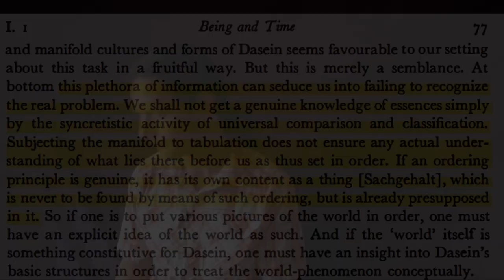This Is Worse Than Greenwashing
When communicating your organization’s sustainability journey … what could be possibly worse than greenwashing?

It’s PARTICULARIZATION – breaking your org. down into small, detailed, explicit parts, like a puzzle, then picking one or two parts ("green" puzzle pieces) and shoving them down your audiences’ throats (customers, shareholders, prospects) at the expense of your actual environmental footprint.

In 2023, most companies already have their Sustainability / ESG strategy / plan / policy. They don’t have to greenwash…

But PARTICULARIZATION is far worse than greenwashing, as this video and article explain.

Jan from Sustainable Butterflies.

JUNGLEFIER COURSE:
Are you ready to GREEN-UP your service/school/home safely, sustainably & on budget? You can, through this new Sustainable Horticulture Course (Online):